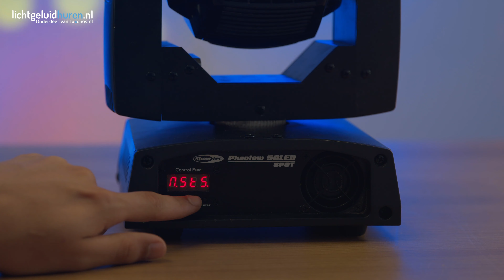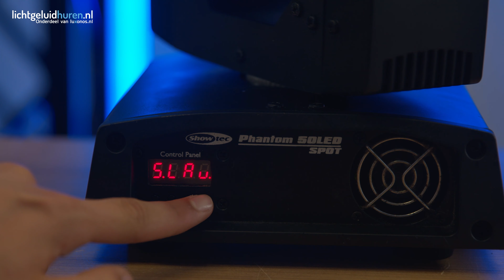Instructievideo - Phantom 50 | Lichtgeluidhuren.nl - Luxonos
Welkom bij een nieuwe video van je blauwe helden!
In deze instructievideo leggen wij je uit hoe je de Phantom 50 gereed maakt voor gebruik.

Loop je ergens vast, ook na het kijken van deze video, bel of mail ons dan gerust. Wij staan 24/7 voor je klaar;).

Veel kijkplezier! Groeten van je blauwe helden!
Oh en ps, bekijk ook onze andere pagina's/social media.